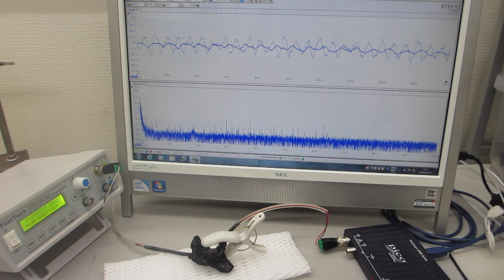基礎実験：低周波の共振現象と、高周波の非線形現象をコントロールする技術（超音波システム研究所）